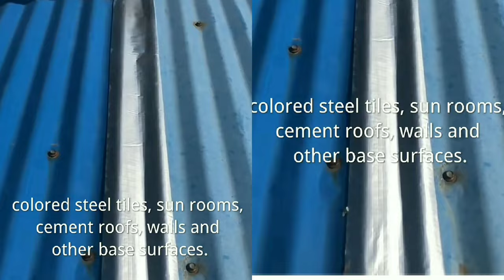60 కి కానీ 300 కు అమ్మండి వాటర్ ప్రూఫ్ రూప్ సీలింగ్ టేప్ New Telugu business idea 2023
60 కి కానీ 300 కు అమ్మండి వాటర్ ప్రూఫ్ రూప్ సీలింగ్ టేప్ New Telugu business idea 2023 Bituminous sheets laying in terrace for water proofing Waterproof Tape Test adn Demo 2023- Does it work？New Business Ideas in Telugu|Telugu Business Idea 2023|Best Telugu Business

waterproof tape,waterproof tape for leaking pipes,waterproof tape for shower,waterproof tape for roof,flex tape,super strong tape,flex seal,testing flex tape,flex tape review
Small Business
Entrepreneurship
Startups
Local Business
Small Business Owner
Small Business Life
Business Tips
Business Growth
Business Success
Business Development
Small Business Support
Small Business Community
Small Business Resources
Small Business Finance
Small Business Consulting
Small Business Strategy
Small Business Management
Small Business Networking
Small Business Technology
Small Business Solutions
Small Business Innovation
Small Business Branding
Small Business Inspiration
Waterproof Tape
Self-Adhesive Tape
Silver Tape
Industrial Tape
Waterproof Sealing
Waterproof Packaging
Waterproof Repair Tape
Waterproof Bonding Tape
Waterproof Construction Tape
Waterproof Duct Tape
Silver Sealant Tape
Silver Adhesive Tape
Heavy-Duty Tape
Weatherproof Tape
Water Resistant Tape
Outdoor Tape
All-Weather Tape
High-Strength Tape
Waterproofing Solution
Versatile Tape
Multipurpose Tape
Easy-to-Apply Tape
Long-Lasting Tape
Resilient Tape
Reliable Tape

Waterproof Tape
Roof Pipe Tape
Water Bottle Tape
Pipe Repair Tape
Waterproof Sealing Tape
Leak Repair Tape
Waterproof Plumbing Tape
Roofing Tape
Waterproof Pipe Wrap
Waterproofing Solution
Pipe Insulation Tape
Outdoor Tape
All-Weather Tape
Weatherproof Tape
Self-Adhesive Tape
Heavy-Duty Tape
Water Resistant Tape
Flexible Tape
Durable Tape
Easy-to-Apply Tape
Multipurpose Tape
Long-Lasting Tape
Versatile Tape
Resilient Tape
Reliable Tape